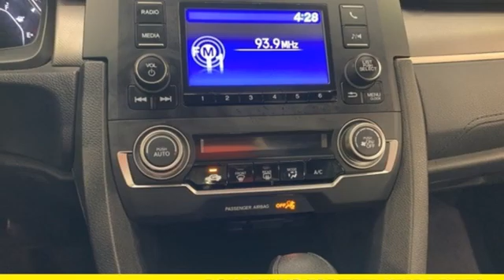Used 2017 Honda Civic Washington DC Honda Dealer, MD H7183 - SOLD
Year: 2017
Make: Honda
Model: Civic
Trim: LX
Engine: 2.0L I4 DOHC 16V i-VTEC
Transmission: CVT
Color: Blue
Interior: gray
Mileage: 24752
Stock #: H7183
VIN: 19XFC2F59HE225004
CARFAX One-Owner. Clean CARFAX. Blue 2017 Honda Civic 2017 Honda Civic LX LX FWD CVT 2.0L I4 DOHC 16V i-VTECbrPohanka Certified Used Car come with our exclusive "Forever Warranty" at no additional cost. The power train, engine and transmission, are covered under this nationwide warranty for as long as you own your car. We also offer Guaranteed Satisfaction with our five-day exchange policy. Return your car for any reason, within five days, 250 miles, and damage free and exchange it for another if you are not completely happy with it. Odometer is 7280 miles below market average!brbrWe make every effort to provide accurate information but please verify options and price with management before purchasing. All vehicles are subject to prior sale. All prices are special internet prices only. All financing is subject to approved credit. Prices exclude dealer installed options, tax, tags, registration fees and processing fee of $300. Not required by law. Sale prices may include all applicable incentives. Some prices including incentives may require financing through the manufacturer and are therefore subject to credit approval. Dealer installed options are additional. Stock photo colors, options and trim levels may vary. Not responsible for typographical errors. Published price subject to change without notice to correct errors and omissions or in the event of inventory fluctuations. Vehicles may be in transit to dealer. Vehicle photos may not match exact vehicle. Please call to confirm availability status. NHTSA Government 5-Star Safety Ratings are part of the U.S. Department of Transportationa€TMs New Car Assessment Program Model tested with standard side airbags (SAB). **Based on model year EPA mileage ratings. Use for comparison purposes only. Your mileage will vary depending on driving conditions, how you drive and maintain your vehicle, battery pack age/condition, and other factors. 5-Star overall scores are awarded by the National Highway Traffic Safety Administration. Safety Ratings are awarded by Government 5-Star Safety Ratings are part of the U.S. Department of Transportationa€TMs New Car Assessment Program Model tested with standard side airbags (SAB).

Address:
1772 Ritchie Station Court Capitol Heights